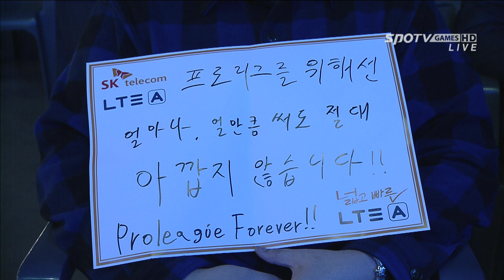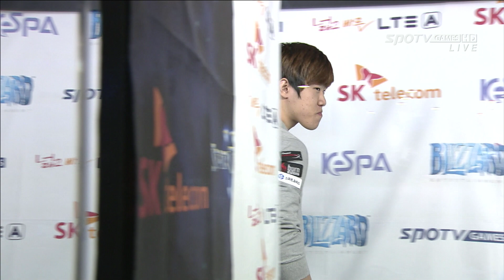[프로리그2014] 현성민(프라임) vs 한지원(IM) 1세트 프로스트 -Esports, 프로리그2014